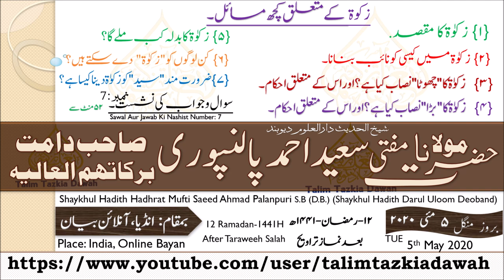ZAKAT KE MUTALIQ KUCH MASAIL|Hadhrat MUFTI SAEED AHMAD SB PALANPURI (D.B)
Speaker: Shaykhul Hadith Hadhrat Mufti SAEED AHMAD SB PALANPURI (D.B)
Topic: ZAKAT KE MUTALIQ KUCH MASAIL
Place: India
Date: 5th May 2020 / Monday
Time: 12th Ramadan After Taraweeh Salah

 مقرر : حضرت مولانا مفتی سعید احمد صاحب پالنپوری دامت برکاتہم العالیہ
 موضوع : - زکوة کے متعلق کچھ مسائل۔
 بمقام: : بمقام : انڈیا۔
تاریخ: بروز-منگل-۵- مئی-۲۰۲۰
وقت:بعد نمازِ تراویح / ۱۲-رمضان ۱۴۴۱ھ